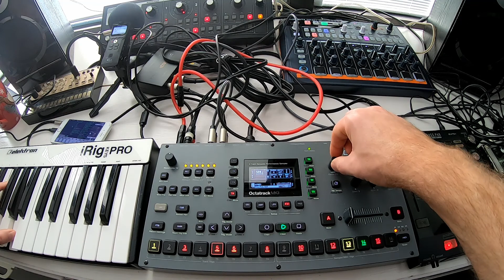Sunday Jammin' December 27/2020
Играю ЛАЙВ на железе: Octatrack, Korg KP3+, Moog Slim Phatty, Arturia DrumBrute Impact